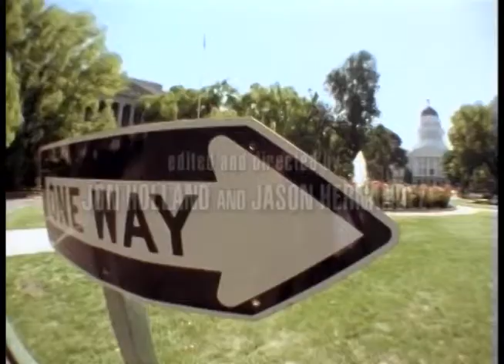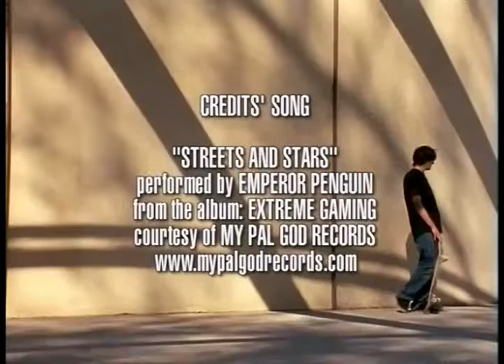Credits from TWS - 'Subtleties' [2004]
Credits from TransWorld SKATEboarding's sixteenth video 'Subtleties' [2004].